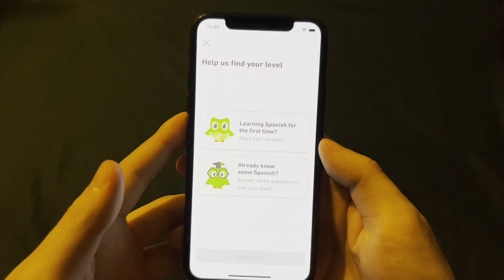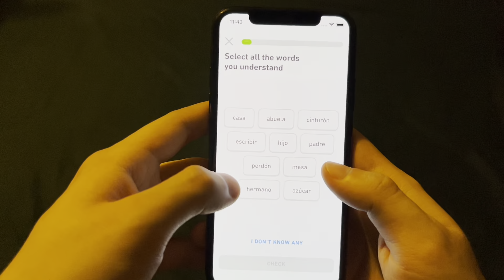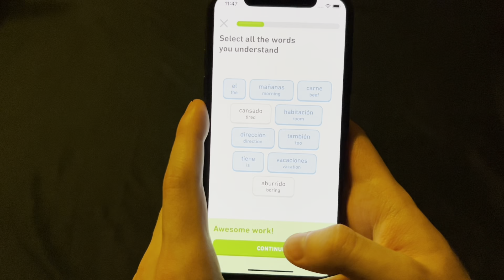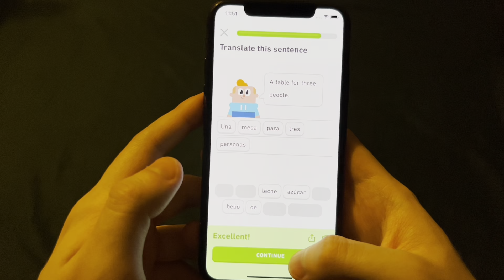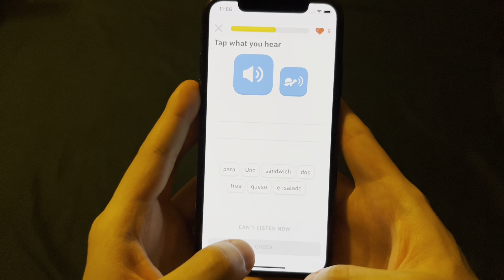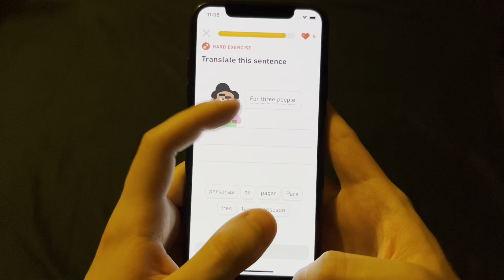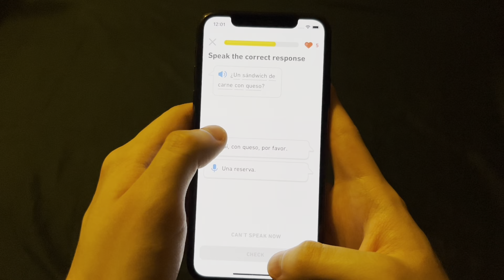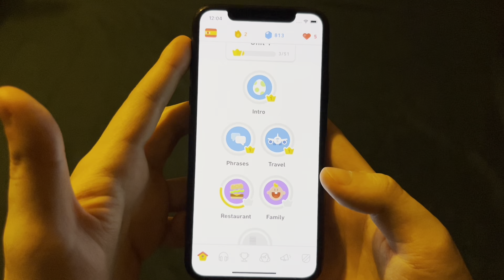ASMR En Español 🇪🇸 | Learning Spanish ￼Trigger Words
In tonight’s video, we’ll be going back to Duolingo and trying to Learn Some Spanish Trigger Words !

ASMR En Español is a very popular style of ASMR and hope you will enjoy! Let me know if I should try again or try a different language to try!

Lowe ASMR , RaffyTaphyASMR , and Beaux ASMR were some of my favorites who also do these kinds of videos 💤

In this video you’ll hear whispering , tapping , typing sounds , highest sensitivity triggers